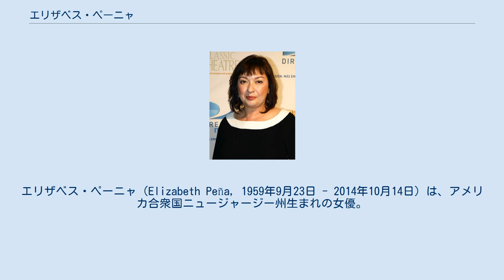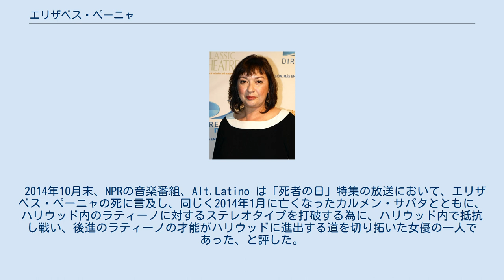エリザベス・ペーニャ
エリザベス・ペーニャ（Elizabeth Peña, 1959年9月23日 - 2014年10月14日）は、アメリカ合衆国ニュージャージー州生まれの女優。
キューバ系。
父親は劇作家・俳優で、オフ・ブロードウェイで劇団を主宰していた。
 エリザベス・ペーニャは、1959年にニュージャージー州エリザベスで生まれたが、両親はキューバ人で、8歳まではキューバで育ち、その後、一家はニューヨークに移り住んだ。
 1988年、ペーニャは、ウィリアム・スティーヴン・キブラーと結婚したが、ほどなく離婚。
 後に、ハンス・ロウラと1994年に再婚し、フィオナとカエランという二児（一女一男）を産んだ。
 2014年10月14日、ペーニャは、カリフォルニア州ロサンゼルスのスィーダーズ-サイナイ・メディカル・センターで、死亡した。
 死因は、その後、アルコールによる肝硬変であると報道された。
肝硬変による急性の消化器官出血を発症し、それが数時間後の心停止に繋がった、と。
55歳没。
 2014年10月末、NPRの音楽番組、Alt.Latino は「死者の日」特集の放送において、エリザベス・ペーニャの死に言及し、同じく2014年1月に亡くなったカルメン・サパタとともに、ハリウッド内のラティーノに対するステレオタイプを打破する為に、ハリウッド内で抵抗し戦い、後進のラティーノの才能がハリウッドに進出する道を切り拓いた女優の一人であった、と評した。